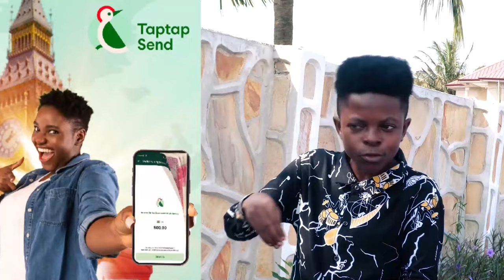captain smart f!res at critics conderming marriage between a 12 year old girl and gborbu wulomo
Bank Account -
Mobile Money